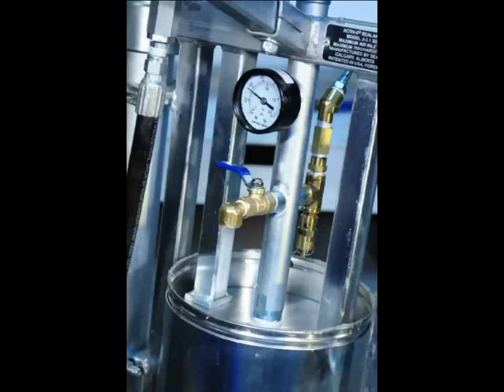Activ-8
- Generates up to 10,000 psi injection pressure when required.
- Controls the quantity of lubricant / sealant being injected;  prevents over lubrication.
- Rugged steel frame and pneumatic tires make this pump ideal for field and plant work.
- Hydraulic motor is powered by compressed air, bottled air or naturalgas (consult your company policy first).
- Simple design makes field repairs quick and easy.
- Delivers lubricant / sealant at up to 1 pound every 70 seconds.
- Easy reloading system allows you to change from cleaner to lubricant/sealant with no waste of product.
- High speed action cuts valve maintenance time by up to 75% on large diameter valves and at facilities with many valves to service.
- Patented Activ-8 delivers valve cleaners, lubricants and sealants faster than any other gun on two wheels.
- High speed action and 10 pound (5 quart) capacity makes this pump ideal for pipelines and large plants.
- Complete with 10 ft. sealant hose, swivels and coupler. 15,000 psi gauge and guard are also standard equipment. Longer hoses are available on request.
- Built-in air filter / lubrication system.
- Each gun comes complete with an owner's manual and an 8 minute video tape describing safe operating procedures.